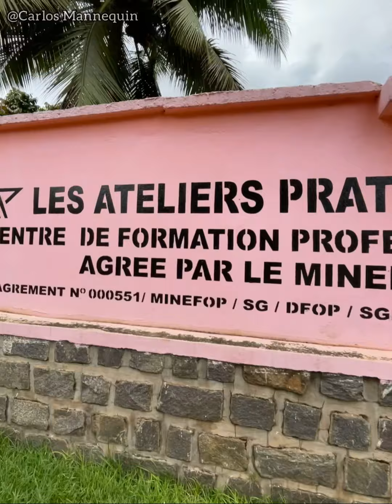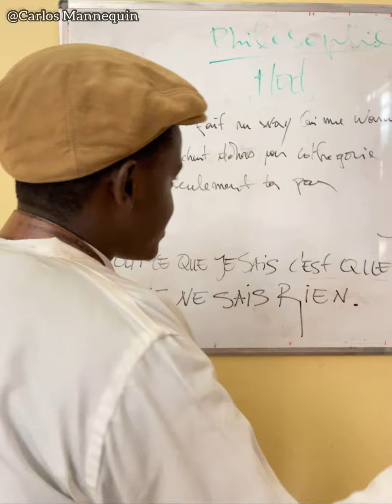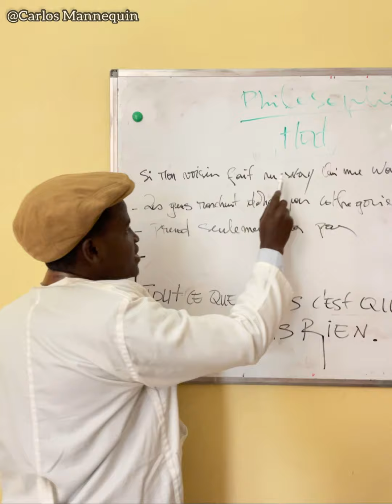Le philosophe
Je suis aller donner les cours de philosophie on m’a chasser 😒 pourtant j’INKULKAIS LE SAVOIR

Profitez de la nouvelle vague de Formation chez